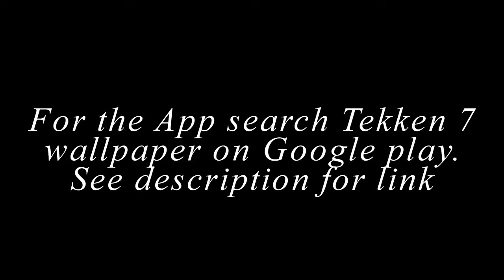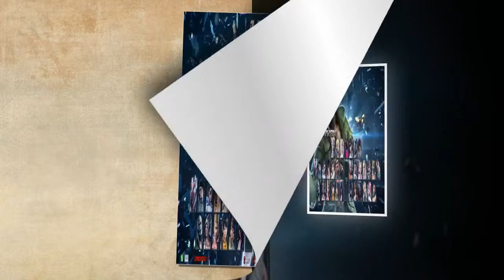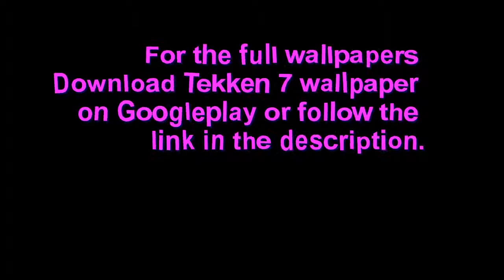Top Tekken 7 Wallpapers For 2020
tekken7 Here is some of the top Tekken 7 Wallpapers this year for Android phones.
Download from Google store search for "fresh Anime Wallpaper" without quote on play store.